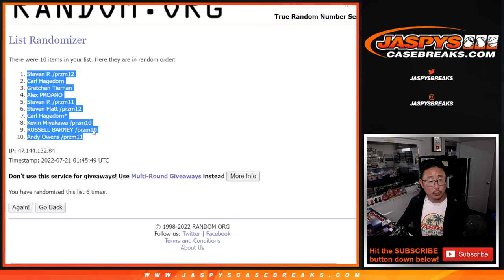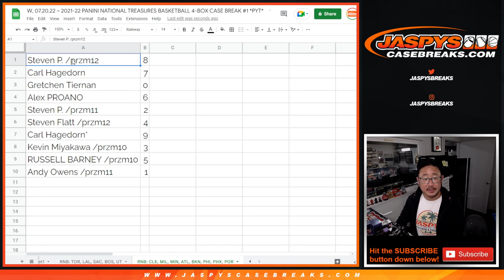RNB: CLE, etc ~ W, 07.20.22 ~ 2021-22 PANINI NATIONAL TREASURES BASKETBALL 4-BOX CASE BREAK #1 *PYT*